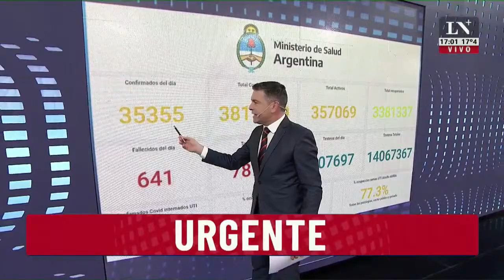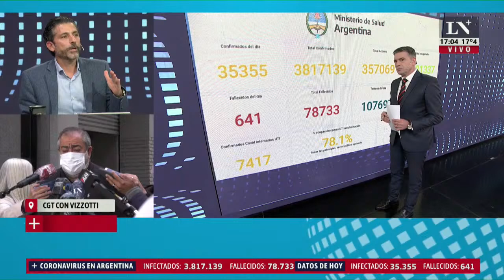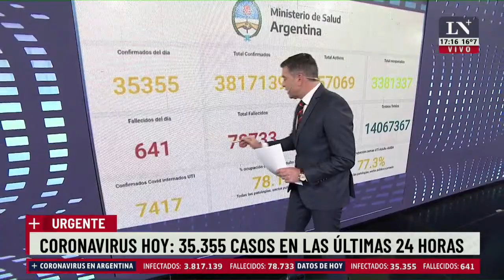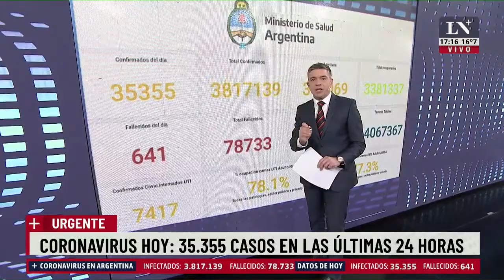Coronavirus Argentina: 35355 casos confirmados y 641 fallecidos en las últimas 24 horas